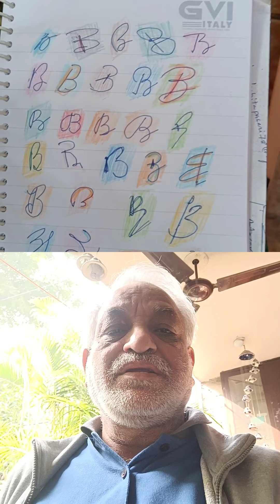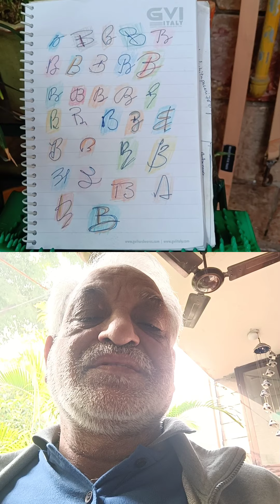Signature with letter B..know personality traits n align ur sign